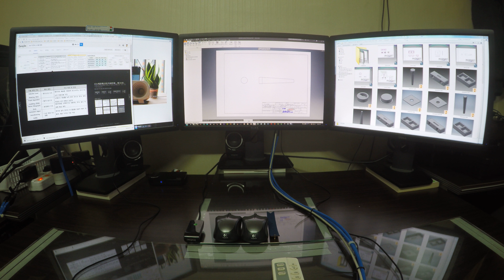생활용품, Mobile phone holder SRIDI 설계 과정 보기 080